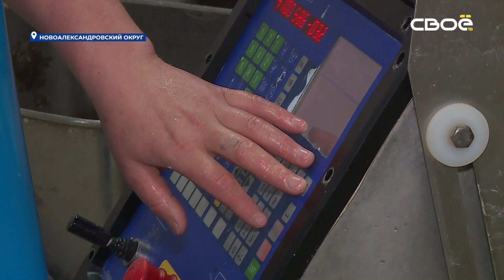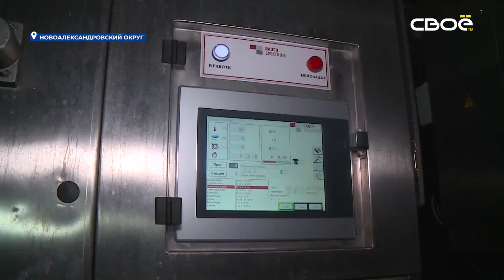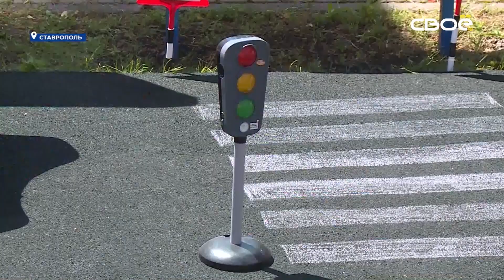Новости на Своём от 26 мая 2022 г. 13:00